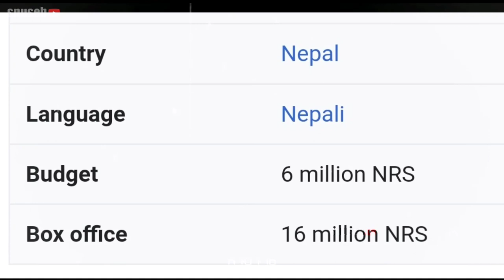हामी ३ भाई 2 | hami tin bhai 2 movie trailer | new nepal movie hami tin bhai 2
This video is purely for viewer entertainment.We do not wish to hurt the sentiments of any person or classes.

Snuseb

Here is my short detail:
Hello guys, I'm Sagar mandal from kankai-5,Jhapa,Nepal.
Students of computer science…

Thank you for supporting and visiting my description hope i makes you happy through my video 😉🥰🥰